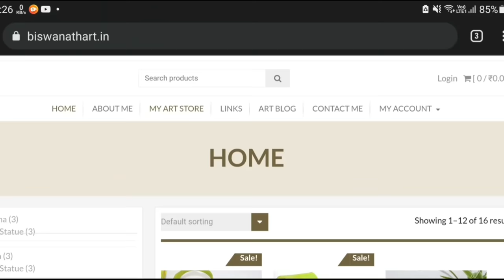Lord Krishna murti making | Small Krishna idol | clay modelling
about this video - today i will show you how to make lord krishna murti with natural clay. i hope you like this video. so please watch the full video and subscribe my channel for more videos. thank you so much for watching.